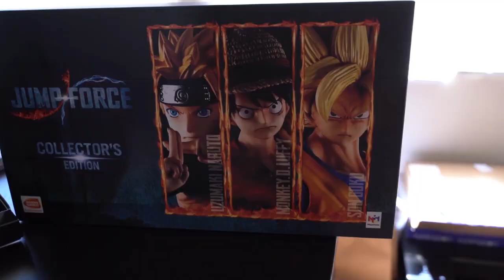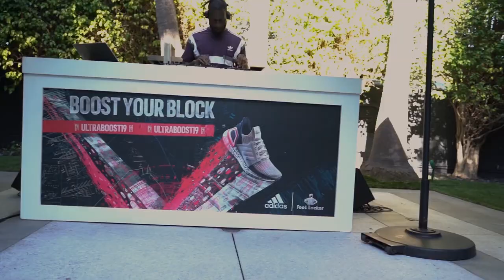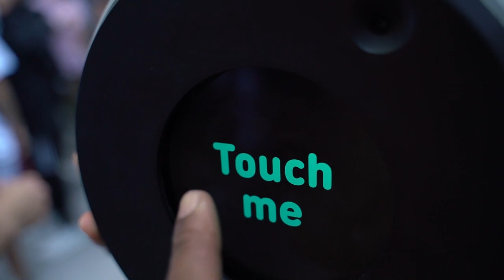All Day I Dream About Squats